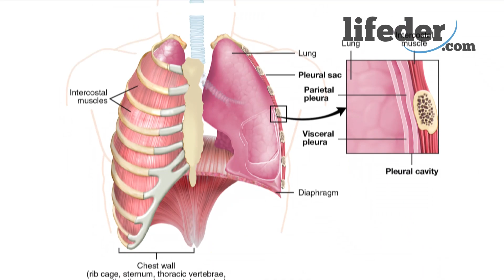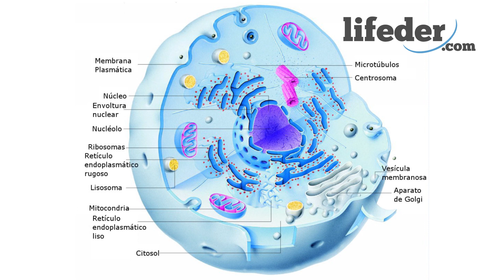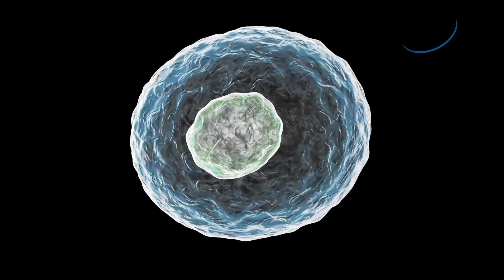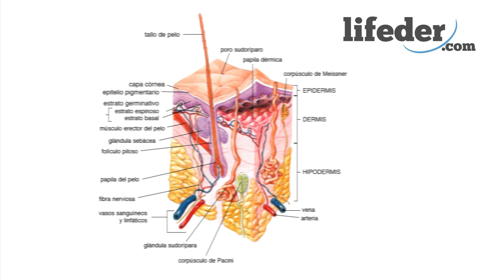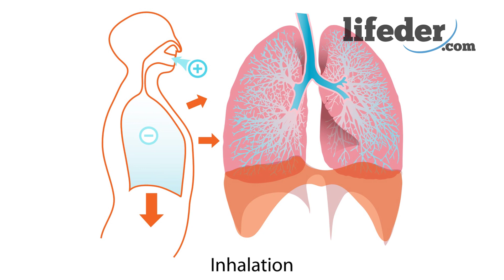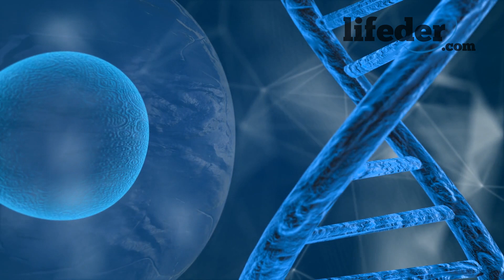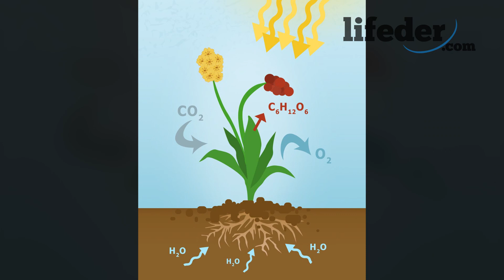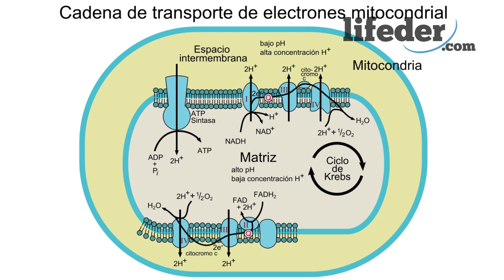TIPOS DE RESPIRACIÓN: Celular, Pulmonar, Branquial, Traqueal, Cutánea, Plantas🦁🐟🌳🦠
Te explicamos los tipos de respiración que hay en los seres vivos de la Tierra.